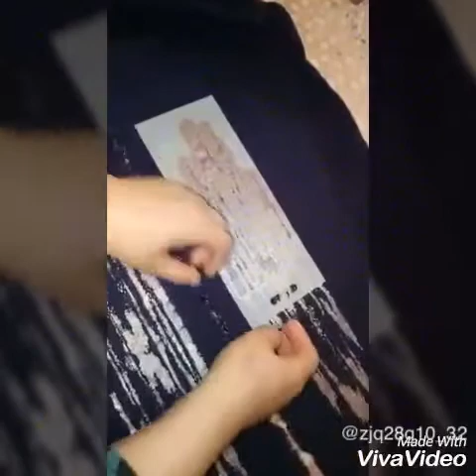الرسم على الثوب على طريقة pochoir 2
محل ركن الفنون تجزءة ارض الخير زنقة 4 رقم 38 عين الشق الإنارة